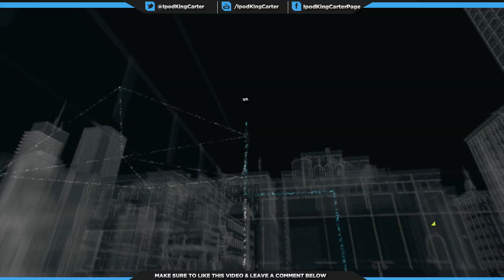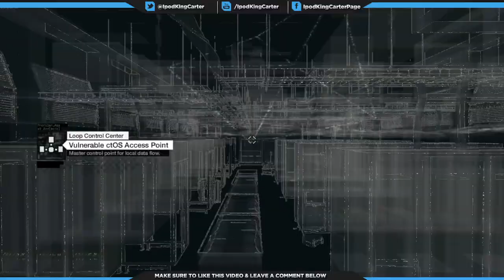Watch Dogs PS4 Gameplay Ep. 3 - Backstage Pass | Act 1 Walkthrough Main Missions | iPodKingCarter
Download The Official TEAMIKC app

Download My TEAMIKC Mobile App